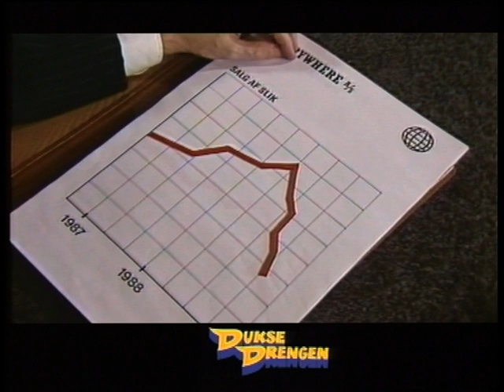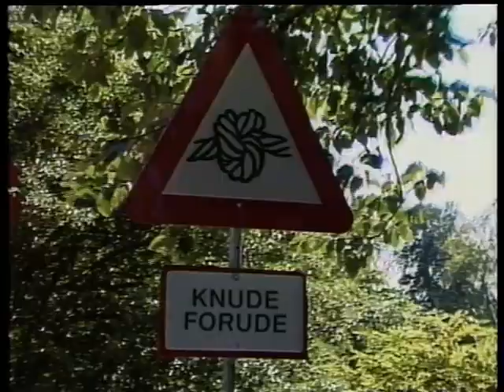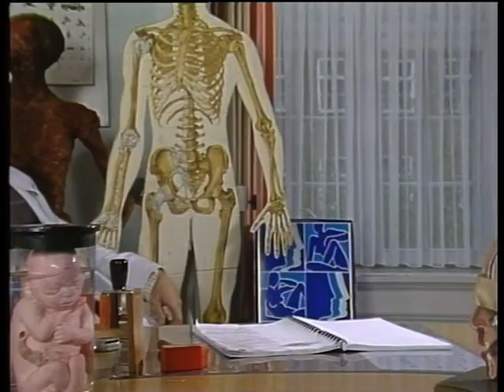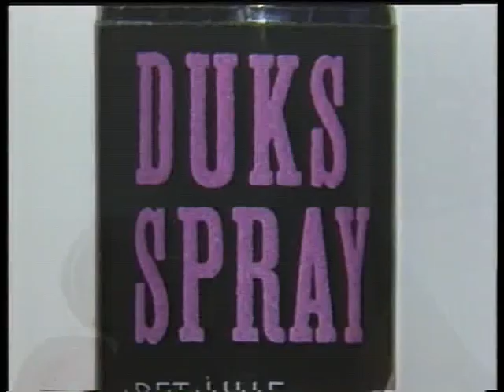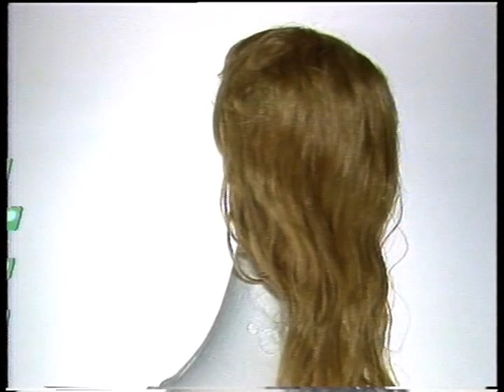Duksedrengen (1989) - Episode 5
Produceret af Ungdomsredaktionen, B&U Afdelingen.

Dansk kultserie fra 1989.

Deni Jordan - Duksedrengen / Arno Olsen
Mek Pek - Børnelokkeren
Claus Bigum - Fedtegreven / Lord Dark
Cecilie Olrik - Louise / Fortæller
Peter Gren Larsen - Donny / Fortæller / Ny Duksedreng

Desuden:
Jesper Østergaard, Martin Spang Olsen, Lasse Spang Olsen, m.fl.